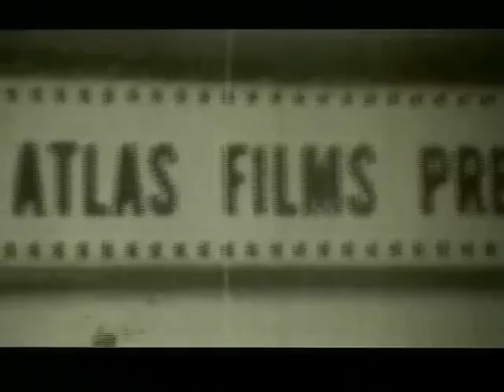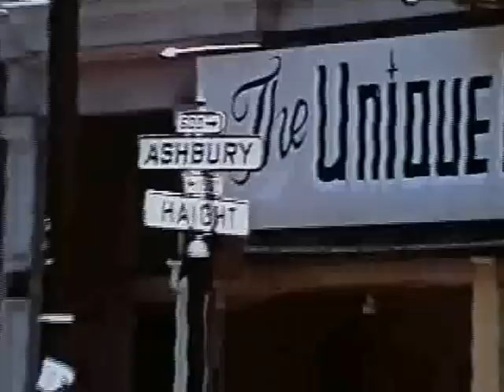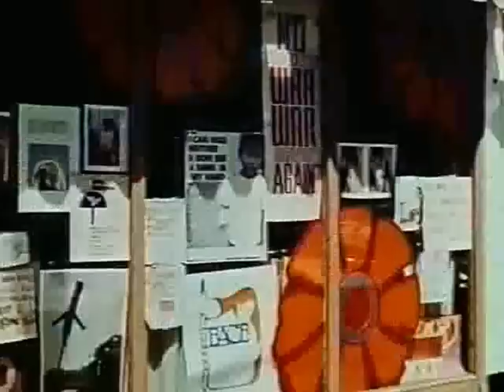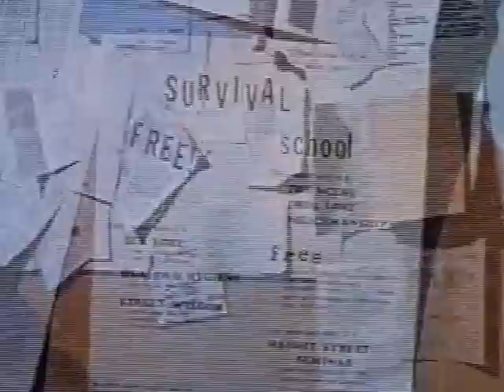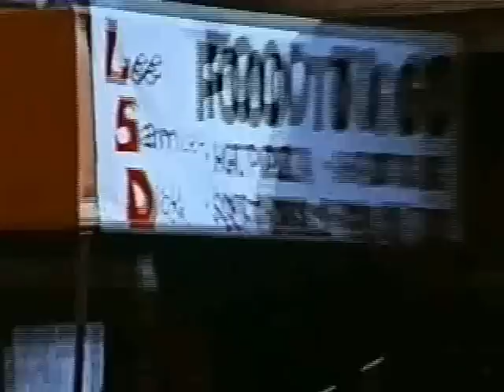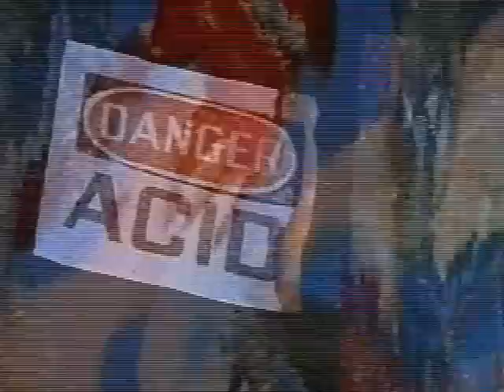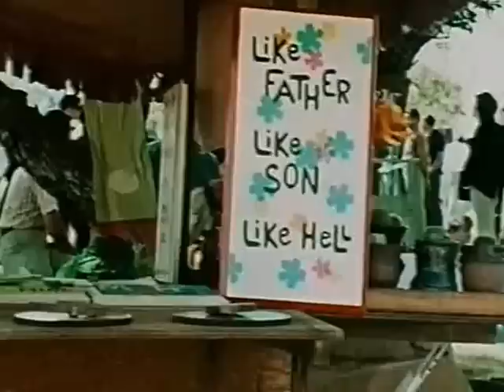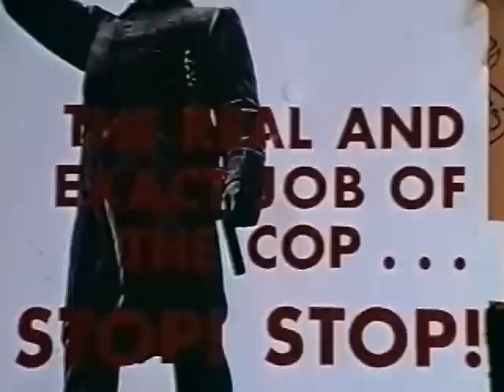world of acid (1967)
hippie scene in los angeles during the summer of love 1967 featuring vito the sculptor, carl franzoni, elliot mintz, general hershey bar, etc